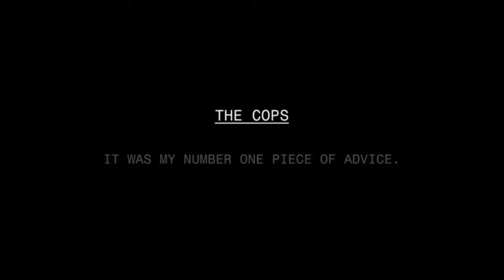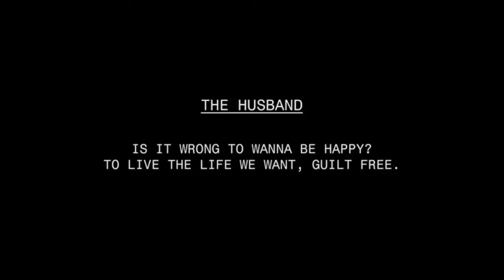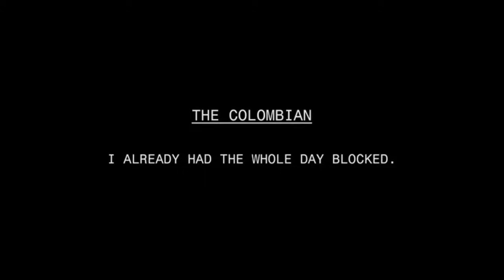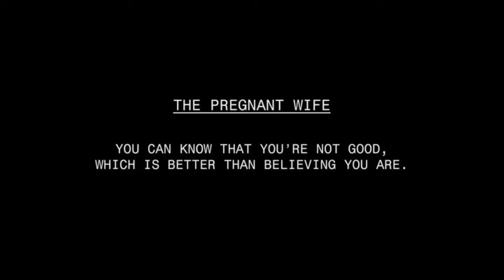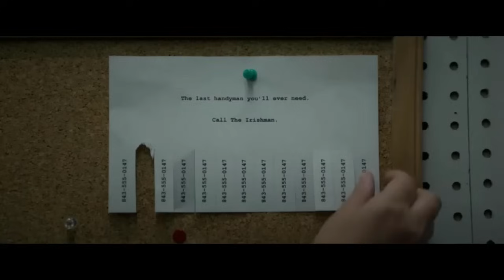Greedy people |ஆசைப்படற எல்லாருக்கும் ஆப்பு இருக்கு | விறுவிறுப்பான திரில்லர் | Voice of Visha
Follows the residents of a small island town who must navigate a sensational murder and the discovery of a million dollars; a series of increasingly bad decisions upend the once peaceful community.

ஆசைப்படற எல்லாருக்கும் ஆப்பு இருக்கு | மிஸ் பண்ண கூடாத விறுவிறுப்பான திரில்லர் | Movie Explanation | Voice of Visha